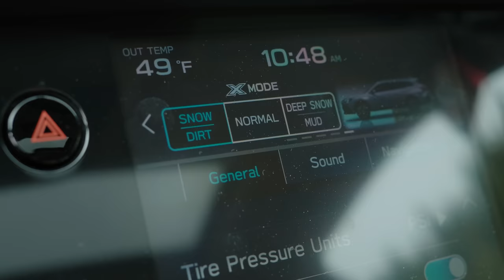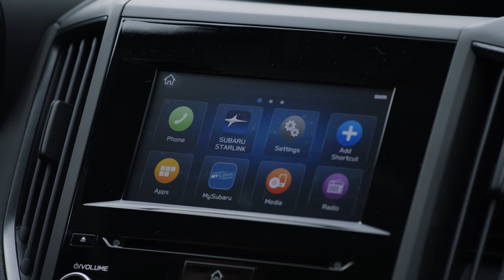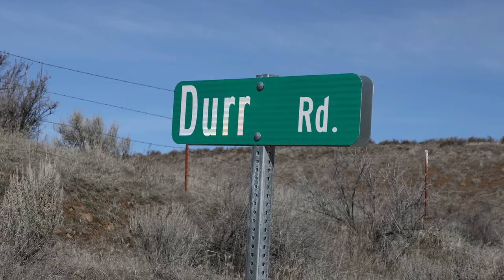2021 Subaru Crosstrek Sport vs Outback Onyx XT - Off-Road Adventure Review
The 2021 Subaru Crosstrek Sport is a compact crossover with a penchant for adventure. The Subaru Outback Onyx XT is a mid-size with a turbo motor, full-size spare and upgraded amenities. Which of this is the best choice for an overland adventure? Ryan and Karleena hit the trail, to find out.

Note: This video was filmed BEFORE we filmed the 2021 Bronco Sport First Edition review. This is the first time we had been on these roads. The same roads have been used for subsequent reviews including Bronco Sport and the 2021 Honda Ridgeline.

CONTENTS
00:00 - Introduction
02:17 - 100 Miles of Highway
09:32 - Washington Overland Trail

Driving Sports produces exclusive automotive reviews, news and motor sports for broadcast, web, mobile and set-top boxes. Do not use our video content without permission. All rights are reserved.

Equipment used to make this video:
Canon R5
Canon R6
Canon 24-105mm f/4
BlackMagic Ursa 4.6k G2